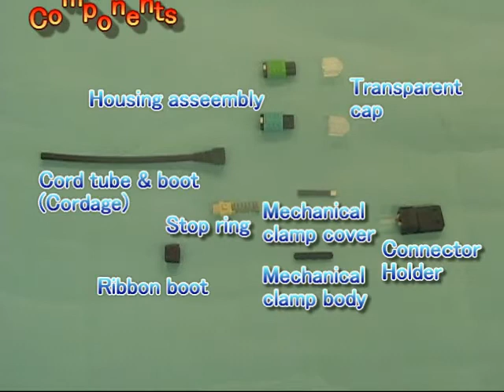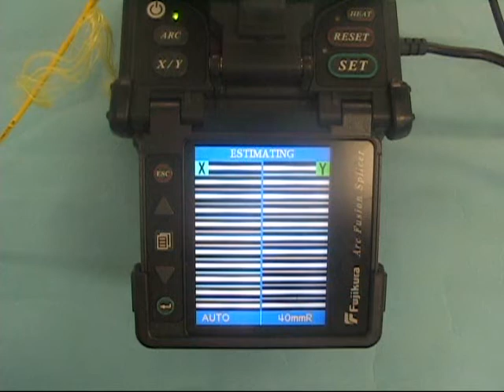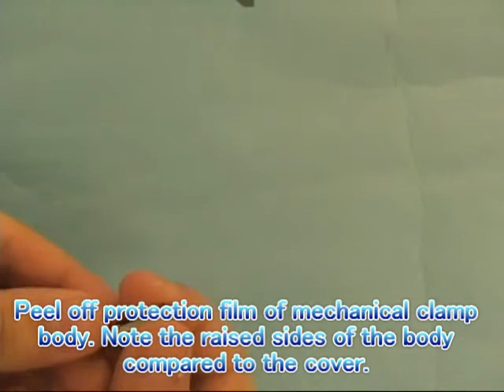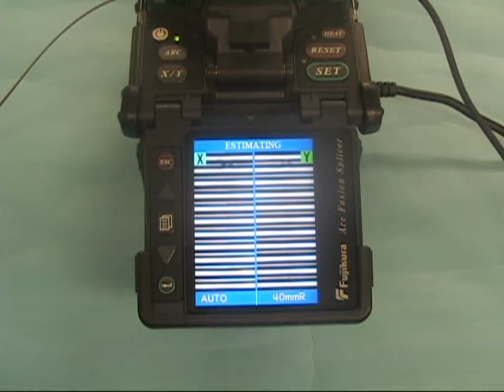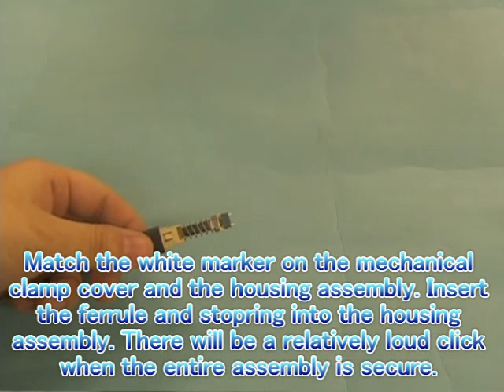MPO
Fujikura FUSEConnect™ MPO fusion-spliced, field-terminated connectors are uniquely designed and feature just six components. With a factory pre-polished ferrule, its innovative field-termination process eliminates polishing, adhesives and crimping in the field minimizing the potential for operator error and expensive connector scrap.